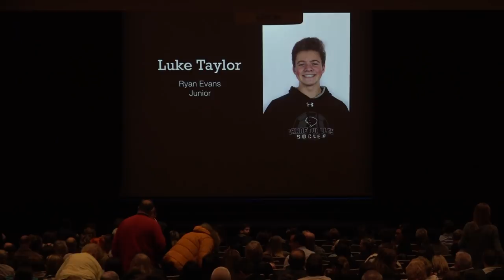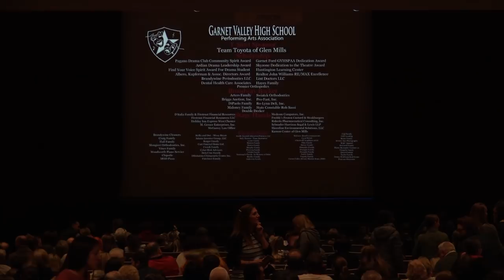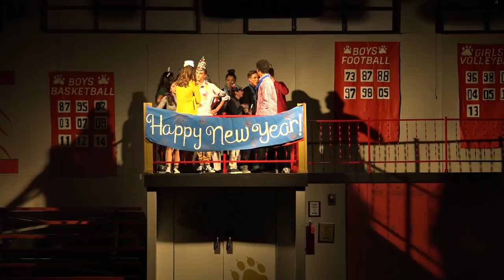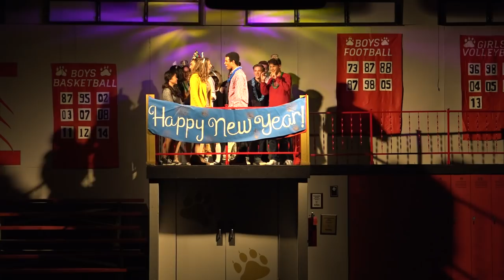Garnet Valley High School - High School Musical - Friday Night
Garnet Valley High School Performing Arts Association presents - High School Musical